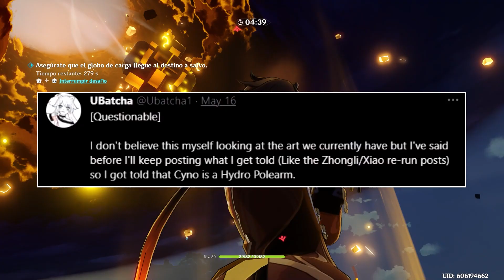¡CYNO es la PRIMERA VEZ que HOYOVERSO hace ESTO! - Genshin Impact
hoy vamos a hablar sobre leaks y filtraciones sobre cyno, un personaje que deben tener cierta importancia en la trama de sumeru de genshin impact

Discordia Tangente
Genshin Impact